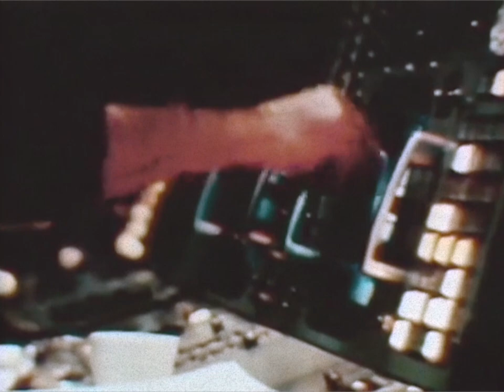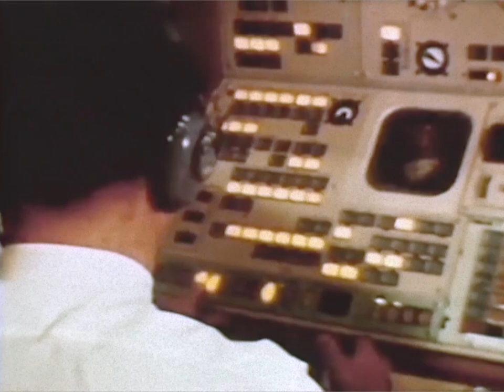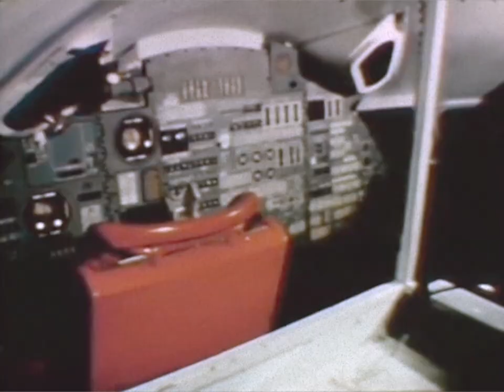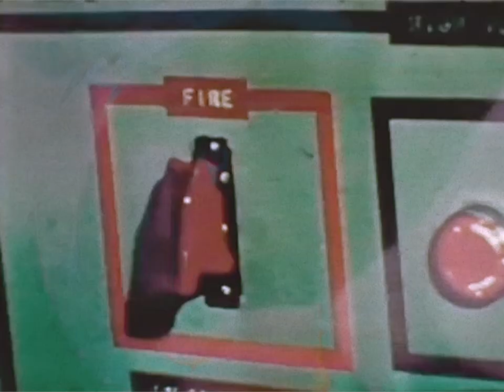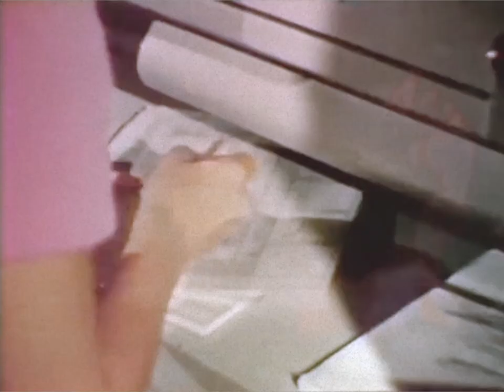MSC Progress Report Jul-Dec 1967 - NASA, Manned Space Center - Apollo, History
Documentary about the Manned Space Center activities in the second half of 1967. Focus on the first Saturn V test flights and Apollo hardware development. Lunar and Command Module test models are shown, as well as mission simulators.

Sound cleanup,  film dust removal, color and brightness correction, conversion to the original 24 fps frame rate, and geometry correction by RetroSpace HD.

The Lyndon B. Johnson Space Center (JSC) is NASA's center for human spaceflight (originally named the Manned Spacecraft Center), where human spaceflight training, research, and flight control are conducted. It was renamed in honor of the late US president and Texas native, Lyndon B. Johnson, by an act of the United States Senate on February 19, 1973.

It consists of a complex of 100 buildings constructed on 1,620 acres (660 hectares) in the Clear Lake Area of Houston, which acquired the official nickname "Space City" in 1967. The center is home to NASA's astronaut corps, and is responsible for training astronauts from both the US and its international partners. It houses the Christopher C. Kraft Jr. Mission Control Center, which has provided the flight control function for every NASA human spaceflight since Gemini 4 (including Apollo, Skylab, Apollo–Soyuz, and Space Shuttle). It is popularly known by its radio call signs "Mission Control" and "Houston".

Asbjørn
Drew Granston
Francis Bernier
Gary Smith
Gio Pagliari
Glenn Hussey
Jan Strzelecki
Jeff Pleimling
Jules E
Kevin Spencer
Michael Pennington
Nathan Koga
Noah Soderquist
Ryan Hardy
Scott Manley